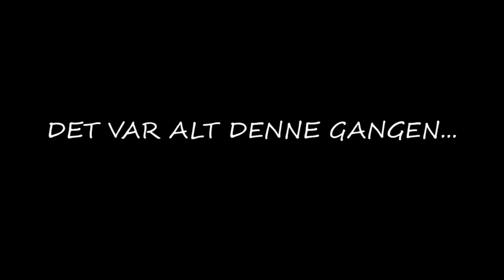Onkel David spiller Skyrim - E14: Brud på avveie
Hei, og velkommen til en ny serie med eventyr i Skyrim sammen med Onkel David!

Følg også med på Forumet podcast, vi snakker om løst og fast og alt imellom, både i podcast-format og mens vi livestreamer spill på Twitch. For mer info, besøk denne linken